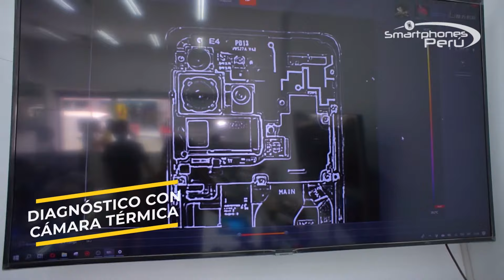El mejor SERVICIO TECNICO ESPECILIAZADO solo en SmartphonesPeru🔥📱🔬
Vista nuestra pagina web:
o visitando nuestras tiendas físicas en:

LIMA:
Surco
Sábados de 9:30 am a 3:30pm
Av. La Encalada 1171 oficina 401

La Molina
Av. La Molina 1167 CC La Rotonda tienda 109 y 132

TRUJILLO:
Lunes a Sábado de 9:30 AM a 6 PM
Prolongación Cesar Vallejo 1342

También puedes comprar o resolver tus dudas sobre cualquier equipo y servicio